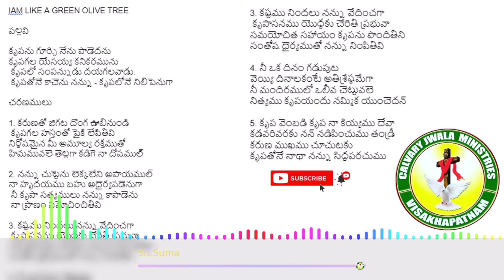Tpm Lyrics 🔥 | Krupanu Gurchi Nenu Paadedhanu..కృపను గూర్చి నేను పాడెదన |The Pentecostal Mission